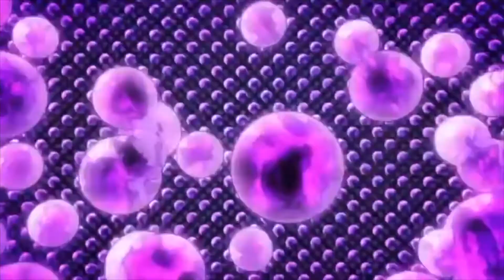Tyler the Creator Garbage Yoshikage Kira JJBA AMV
Bite dust man meow